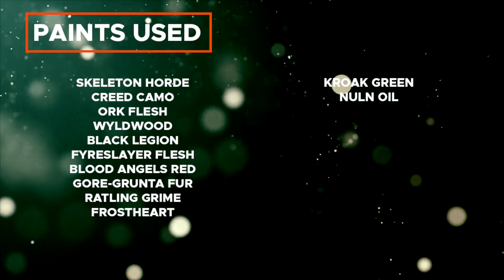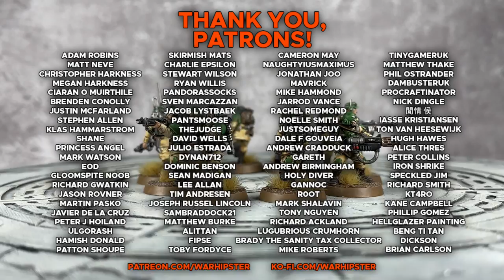Contrast+ How to Paint: New Cadian Shock Troops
We have the new Cadian Shock Troops marching forth for the Imperium and for you to see how I painted them up! I love these guys a lot and I can't wait to do a bunch more in different schemes just to really awaken the senses!

Thanks for sending me these Games Workshop and now if you'll excuse me I must plan a grand crusade.

Paints used:

Skeleton Horde
Creed Camo
Ork Flesh
Wyldwood
Black Legion
Fyreslayer Flesh
Blood Angels Red
Gore-Grunta Fur
Ratling Grime
Frostheart

Kroak Green
Nuln Oil

Iron Warriors
Balthasar Gold
Krieg Khaki
Corax White
Screaming Skull
Flayed One Flesh
Flash Gitz Yellow
Dawnstone
Iron Hands Steel
Runelord Brass

Wraithbone Primer